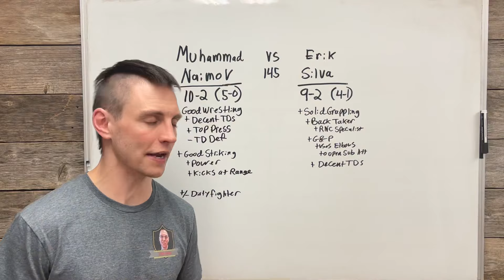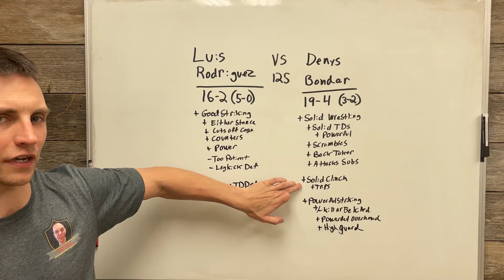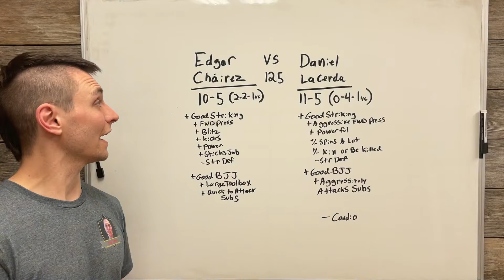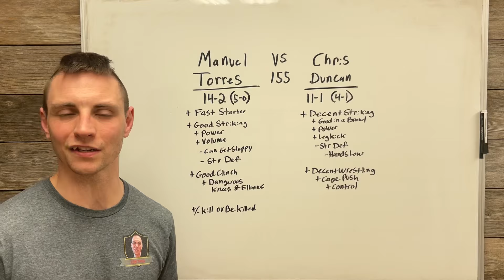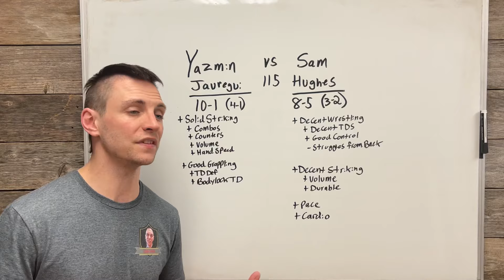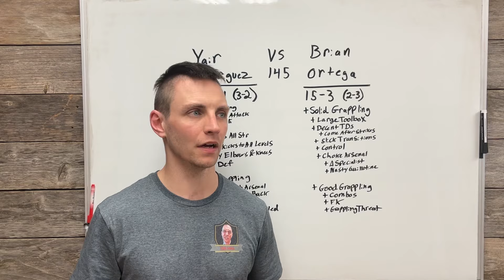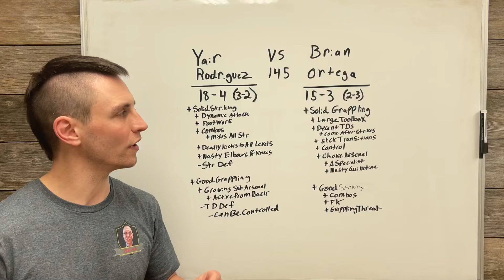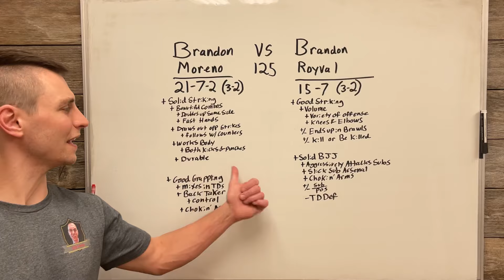UFC Fight Night Moreno vs Royval 2 Full Card Analysis, Breakdown, & Prediction (UFC Mexico)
UFC Mexico Full Card Breakdown, Preview, Predictions, and Analysis.

0:00 Naimov vs Silva
1:42 Altamirano vs dos Santos
4:23 Rodriguez vs Bondar
9:27 Puelles vs Ziam
11:56 Chairez vs Lacerda
13:40 Aguilar vs Mendonca
17:12 Quinonez vs Barcelos
19:45 Torres vs Duncan
22:44 Jauregui vs Hughes
26:14 Rosas vs Turcios
30:07 Zellhuber vs Prado
32:40 Rodriguez vs Ortega
40:19 Moreno vs Royval